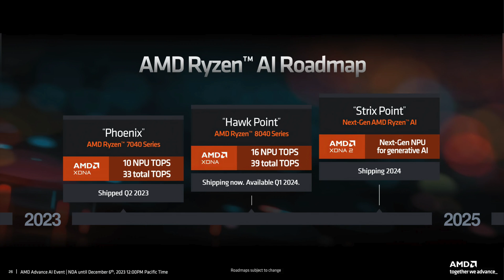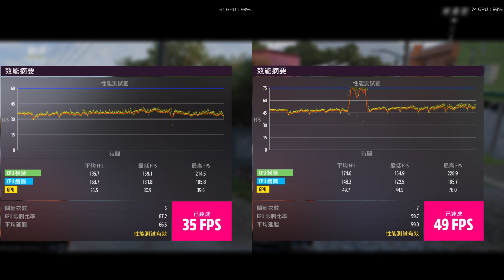AMD Ryzen 7 8700G怎麼破兩百瓦？ 雙烤不就得了！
Case：streacom db1 / xproto xslim
CPU: AMD Ryzen 7 8700G
Cooler: AMD wraith spire